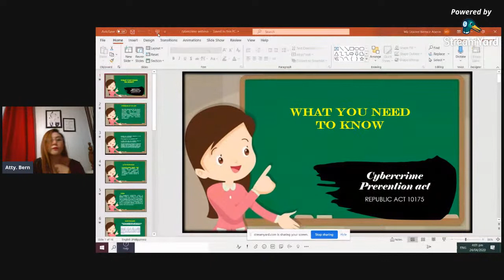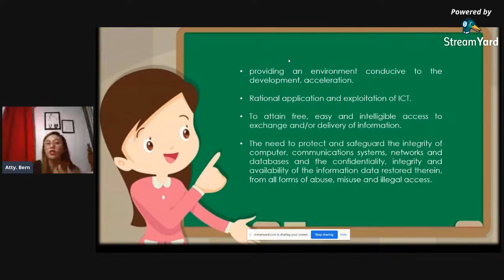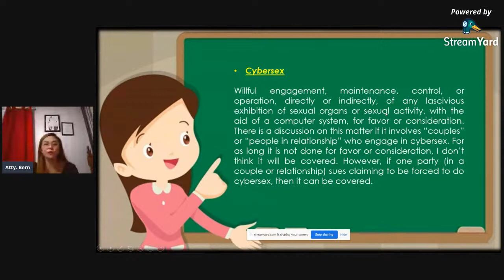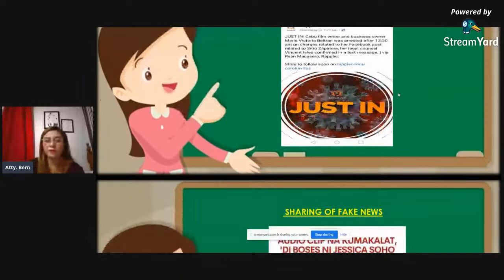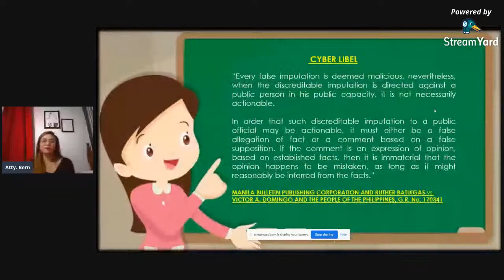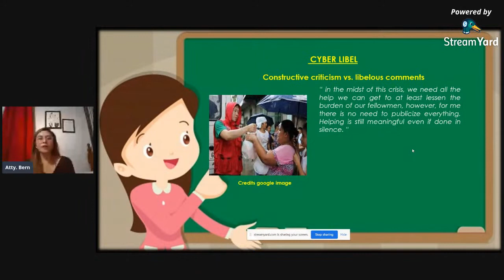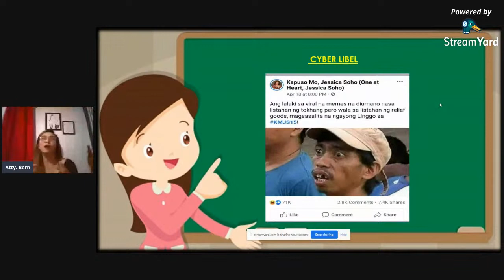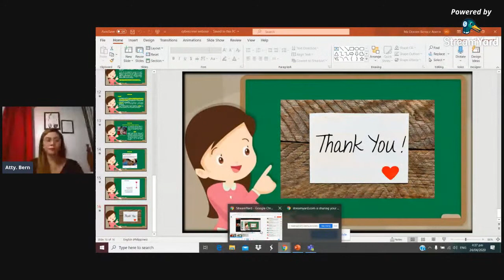Cyber Crime Law with Atty. Bernice Aberin